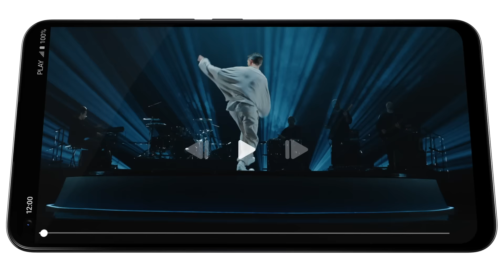Навіть 1200 ГБ в Play na Kartę до кінця року | Підключи в додатку Play24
В Play na Kartę неможливо нудьгувати, бо є аж 1200 ГБ на рік безкоштовно! Все, що потрібно зробити, це підключити циклічний пакет з  2 х більше ГБ за мінімум 35 злотих додатку Play24. Перші 100 ГБ миттєво зявляться на рахунку 🎁 Наступні 100 ГБ будуть надходити щомісяця, після відновлення циклічного пакету. За кожним разом маєш 30 днів, щоб використати бонусні ГБ! Крім того, нові клієнти отримують на старт 100 ГБ безкоштовно. Скористайся акцією, дивись, слухай і не нудьгуй 😁 👉 📱